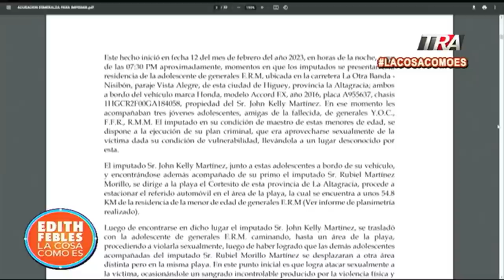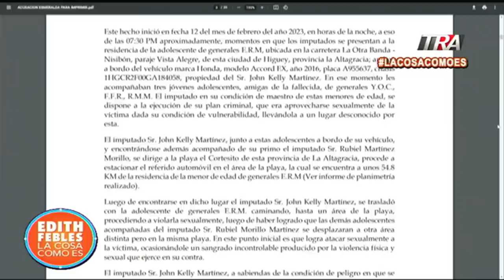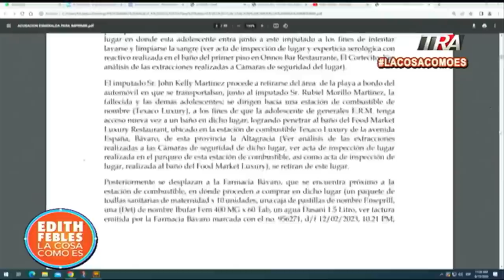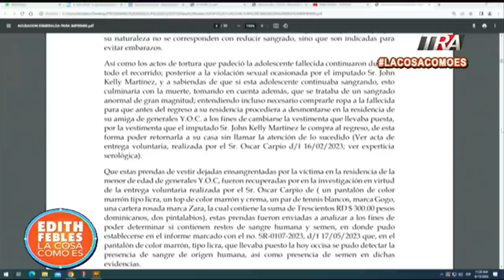Acusaciones contra John Kelly Martínez, el profesor que abusó de su estudiante en Higüey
Canal Oficial Periodista Edith Febles